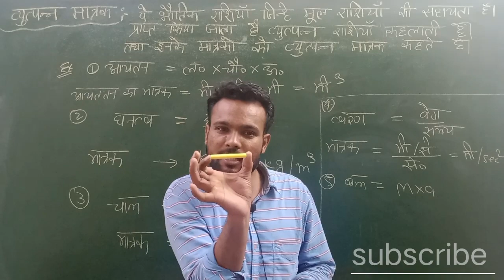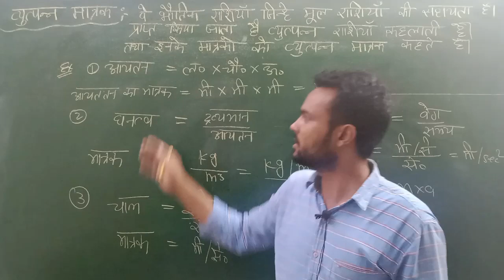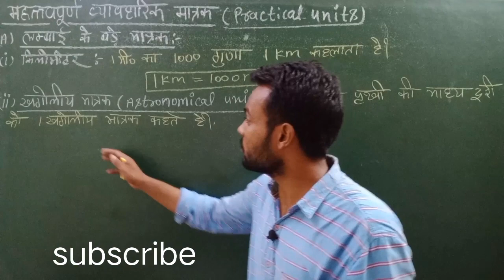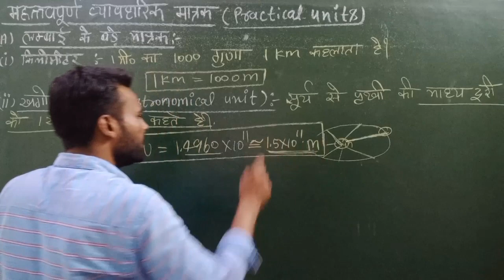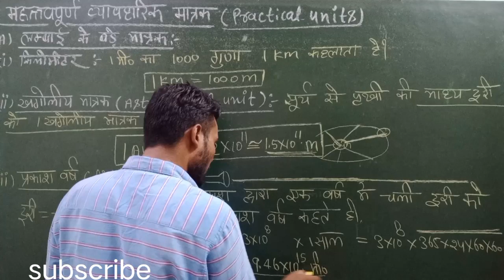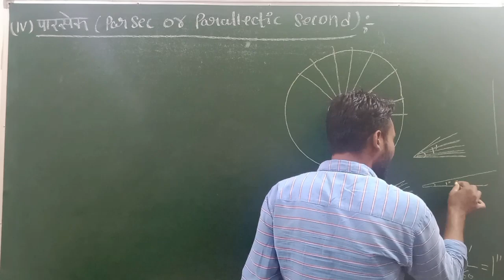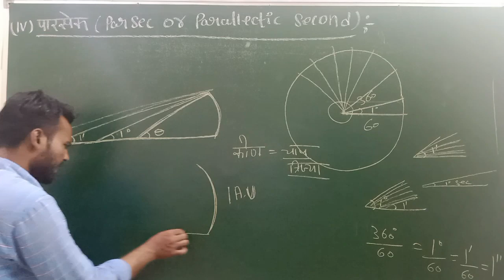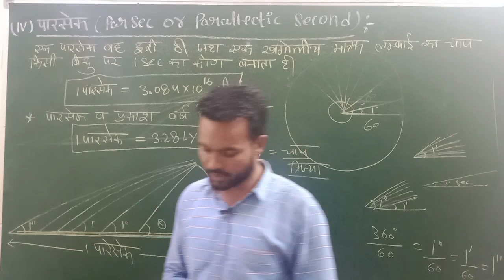class 11 physics chapter 2 Hindi medium | L-5 महत्त्वपूर्ण मात्रक | वयुत्पन्न राशियां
i explained physics in very easy language in this video I explained important practical units and derives units
कक्षा 11 chpater 2 मात्रक तथा मापन। खगोलीय मात्रक। Parkash वर्ष। light year। parsec । पैरालेक्टिक second
units and measurements class 11 one shot units and measurements class 11
Units and measurement Class 11th,
Units and measurement oneshot, Units and measuremnt full chapter,
Siginificant figure,Order of magnitude,Principle of homogeinity.How to make Dimensional formula, Class11th Physics,units and measurement Physicswallah, Units and measurement vedantu,Units and measurement unacademy, units and measurement
11 Chap 2: Units and Measurements
 Class 11 Chapter 2: Units and Measurement 01 - Introduction to Dimensions JEE/NEET Homogeneity of Dimensions - JEE/NEET II NEET Physics Crash